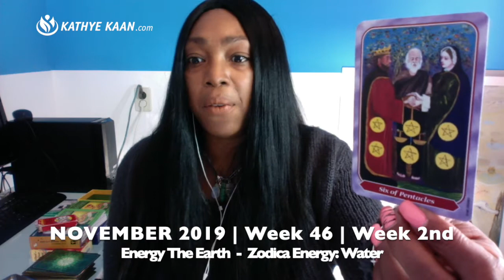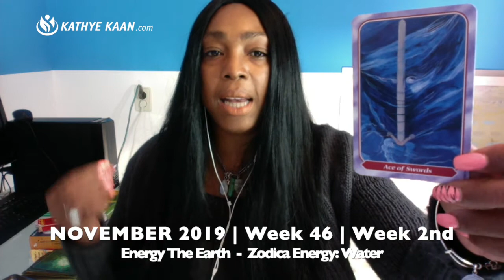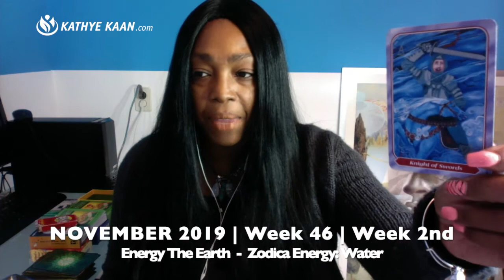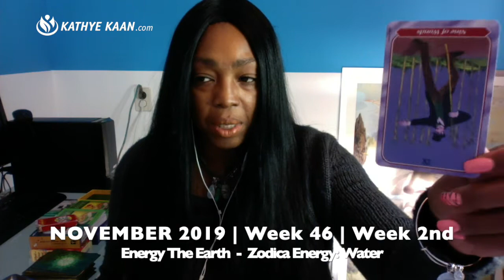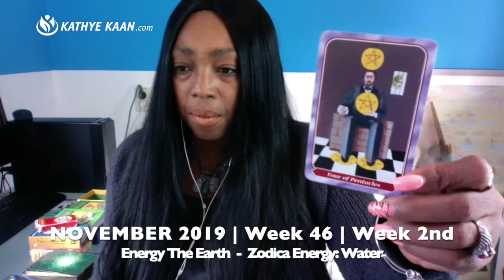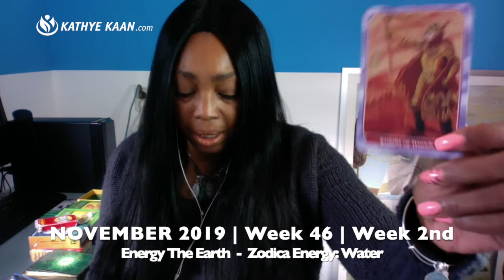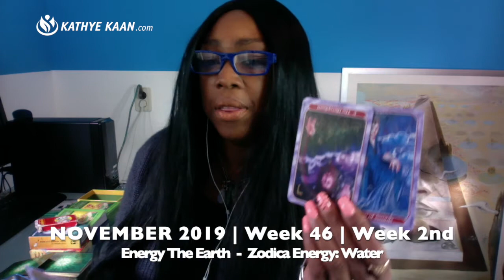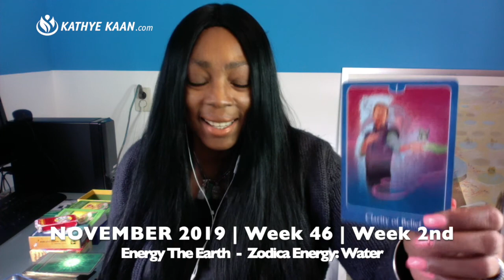VIRGO WEEKLY READING PSYCHIC TAROT HOROSCOPE | WEEK 46 | NOVEMBER 11 - 17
Kathye